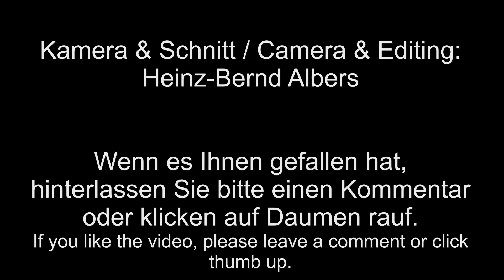GMS "Emelie D." auf dem Küstenkanal bei Dörpen / Freighter "Emelie D."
Das GMS "Emelie D." (84,82 x 9,50m, 1603t) fährt mit Containern beladen aus dem Dörpener Hafen aus in den Küstenkanal und schleust anschließend zu Berg in Richtung Dortmund-Ems-Kanal. Das Schiff verfügt über eine Antriebsleistung von 1320PS und wurde 1976 bei der Werft Gebr. Elfring in Haren/Ems gebaut.

The container freighter "Emelie D." (84.82 x 9.5m, 1603t) leaves the harbor of Dörpen (Germany) onto the Coastal canal and uses the lock Dörpen to go upstream towards the Dortmund-Ems canal. The vessel has an engine power of 1320hp and was built in 1976 at the Gebr. Elfring shipyard in Haren/Ems.